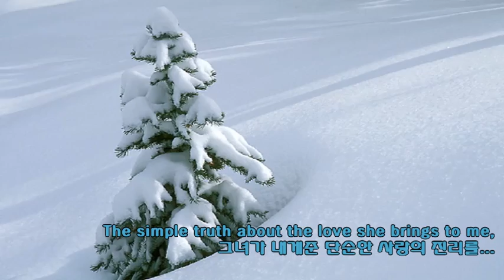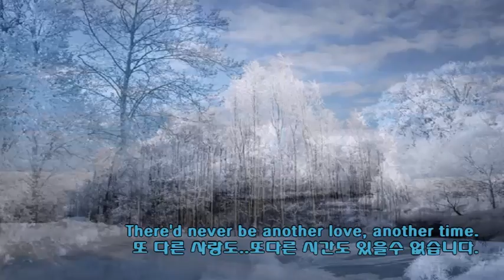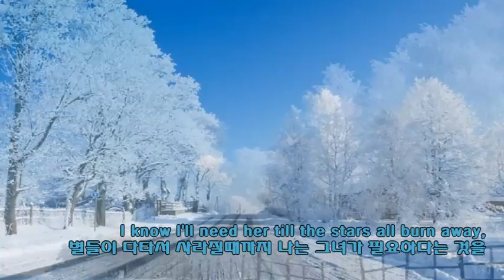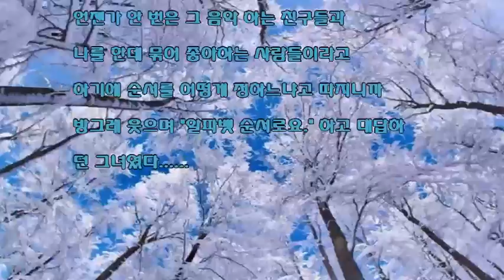☞Where Do I Begin (Love Story) by Andy Williams + Snow Frolic-Francis Lai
▶Where Do I Begin(Love story)
By Andy Williams(앤디 윌리암스)

25살의 나이로 쓰러져간 그녀는
어떤 여자였다고 말할까?
아름답고, 총명했고, 모짜르트와
바하와 비틀즈, 그리고 나를
사랑했다고 해야 되겠지.
어디부터 시작해야 할까?
바다보다 오래된 사랑 이야기
너무 슬퍼서 아름다운 영화
에릭 시걸(Erich Segal)의 소설
Love Story의 OST입니다.

Francis Lai의 "Snow Frolic"
눈밭에서 두 남녀가
푹신하게 쌓인 하얀 눈 위에
드러누워 팔다리를 휘젓고 때론
엎어지고 뒹굴며 까부는 장면도
함께 감상해 보십시오(sdk)